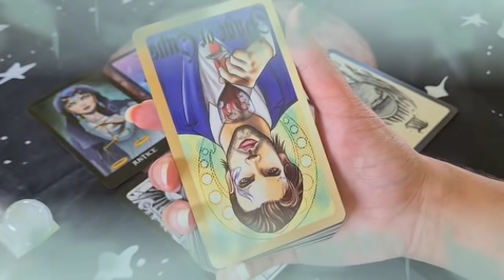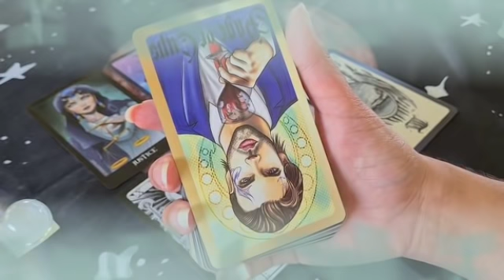برج الجدي من 17 إلى 27 مارس 2022 // سحر و حسد من اتنين😔وعدتك اني اكشفلك حروف اسمهم😱تابع الفيديو👌